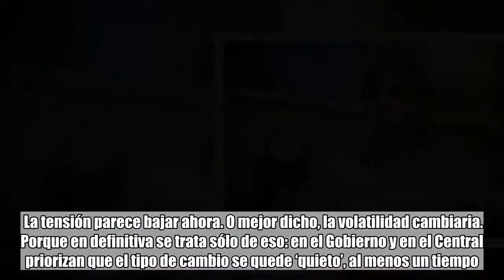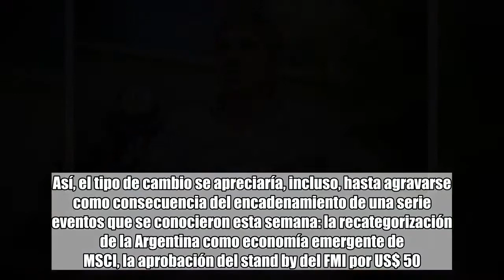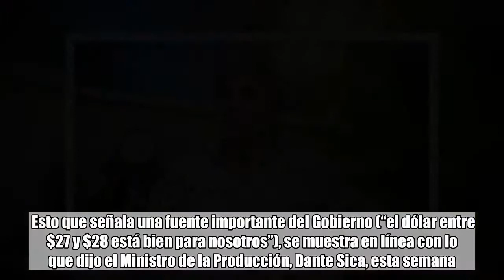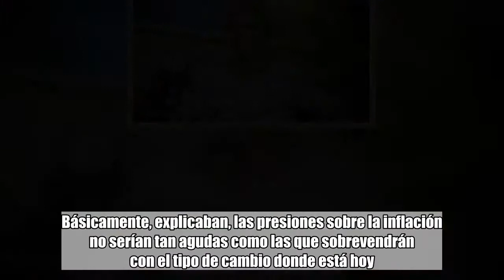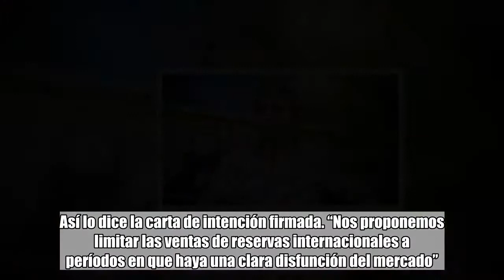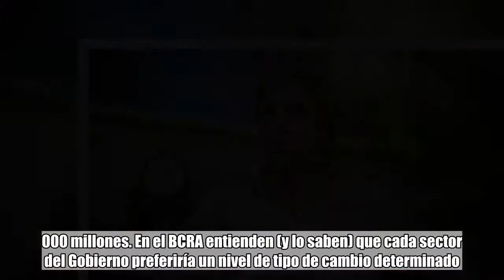En el Gobierno están conformes con un dólar entre $27 y $28: la clave, no atrasarlo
Ezequiel Burgo     comentarios   Dólar    En el Gobierno respiraban ayer. Más precisamente en el Banco Central y en la Casa Rosada. Es que la semana termina de una manera que ni el más de los optimistas imaginó siete días atrás: el viernes pasado Luis ‘Toto’ Caputo asumía al frente del Banco Central en reemplazo de Federico Sturzenegger y el dólar alcanzaba un máximo al cerrar en $28,84. La tensión parece bajar ahora. O mejor dicho, la volatilidad cambiaria. Porque en definitiva se trata sólo de eso: en el Gobierno y en el Central priorizan que el tipo de cambio se quede ‘quieto’, al menos un tiempo. Una fuente importante del Gobierno lo explicaba ayer del siguiente modo. El programa de licitaciones para adjudicar US$ 100 millones diarios del Fondo Monetario Internacional, tiene como objetivo evitar que “el dólar baje”. Si se volcarán más divisas al mercado, señalan, aumentaría su oferta y bajaría el precio. Así, el tipo de cambio se apreciaría, incluso, hasta agravarse como consecuencia del encadenamiento de una serie eventos que se conocieron esta semana: la recategorización de la Argentina como economía emergente de MSCI, la aprobación del stand by del FMI por US$ 50.000 millones y, por último, un paquete de Caputo negociado con bancos y cerealeras. Todos estos últimos factores servirán para anclar las expectativas de devaluación en los días próximos. Esto que señala una fuente importante del Gobierno (“el dólar entre $27 y $28 está bien para nosotros”), se muestra en línea con lo que dijo el Ministro de la Producción, Dante Sica, esta semana. “El dólar de 28 o 29 pesos deja cómodas a diversas actividades. Para algunas es un tipo de cambio muy bueno y a otras les da un espaldarazo para la salida exportadora”, señaló. “La preocupación más fuerte a futuro va a ser mantener este tipo de cambio”. Del otro lado, hay economistas del Gobierno que pocos días pensaban que un dólar en torno a $25 era más conveniente. Básicamente, explicaban, las presiones sobre la inflación no serían tan agudas como las que sobrevendrán con el tipo de cambio donde está hoy. Lo cierto es que en el mercado hay todavía pesos dando vuelta como consecuencia de la licitación de Lebacs del martes, día que Caputo renovó el 60% de esos vencimientos. La operación significó una expansión de pesos de alrededor de unos $300.000 millones que en gran parte fue absorbido por los bancos a través de encajes y bonos. Para anestesiar esa demanda de dólares, Caputo subió las tasas a 47%. Ayer intervino en el mercado secundario y vendió Lebacs absorbiendo así pesos por $ 32.000 millones. ¿El dólar puede bajar? El Banco Central se comprometió con el FMI “con un tipo de cambio flexible y determinado por el mercado”. Así lo dice la carta de intención firmada. “Nos proponemos limitar las ventas de reservas internacionales a períodos en que haya una clara disfunción del mercado”. Todo indica que, al menos en estos días, no deberían existir. Pero el FMI sí obliga al Central a registrar un incremen